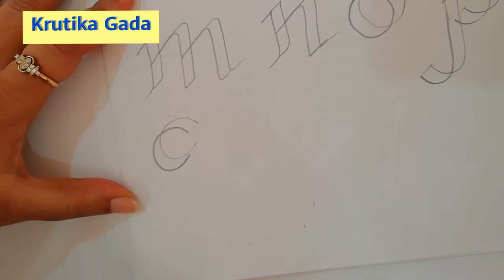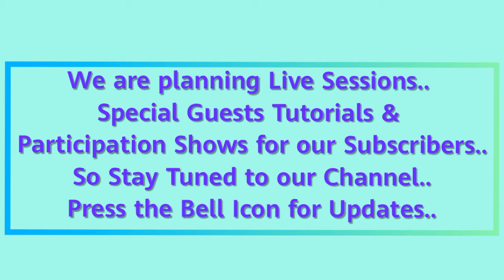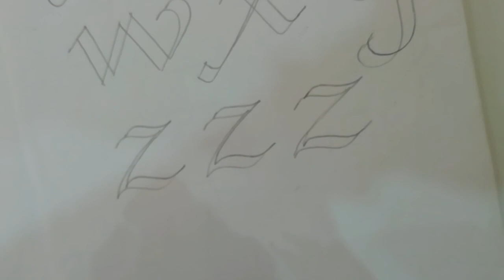Double Pencil Calligraphy Tutorial Part 4/5 (Binary Style)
Double Pencil Calligraphy is a Simple and Beautiful Style which Enhances your Artwork, Projects etc!

Today is the 4th day of Binary Pencil Calligraphy.. In this Class we shall learn Small Alphabets 'k to z' :-)

Believe u are Enjoying the Art.. Next time we gonna add Colours & Enhance our Letters :-)